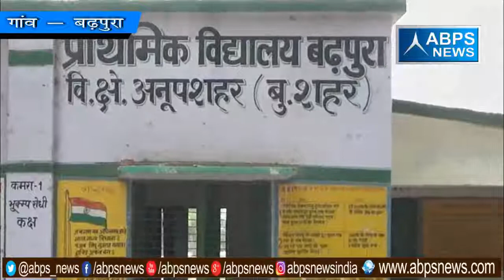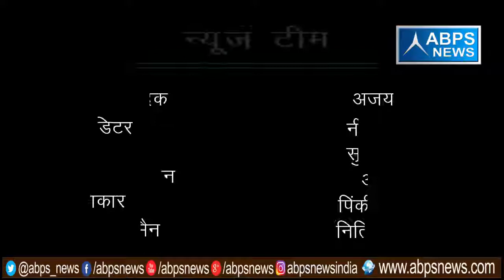गांव - बढ़पुरा, ब्लॉक - अनूपशहर, जिला - बुलन्दशहर